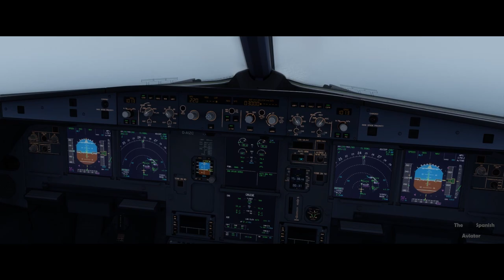[P3D V4 60FPS] Airbus Cinematic | FULL HD | GTX 1080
✈ Keep in mind that this video focuses more on visuals, in case you notice any switch that is in the wrong position or any light that is not turned on. This can be because of ChasePlane.

► My Flight Simulator

▬ Prepar3D V4.4

► [Planes]

▬ Flight Sim Labs Airbus A320 X
▬ Flight Sim Labs Airbus A319 X
▬ Aerosoft Airbus A318 & A319 Professional
▬ Aerosoft Airbus A320 & A321 Professional
▬ Aerosoft CRJ 700/900X
▬ Blackbox A330 Prologue
▬ Blackbox A340 Prologue
▬ Carenado EMB505 Phenom 300
▬ PMDG Boeing 737 NGX
▬ QualityWings Ultimate 787 Dreamliner Collection for Prepar3D V4

► [Scenery]

▬ Aerosoft Balearic Island Professional - Mallorca
▬ Aerosoft Balearic Island Professional - Ibiza
▬ Aerosoft Balearic Island Professional - Menorca
▬ Aerosoft Barcelona Professional
▬ Aerosoft Frankfurt V2 Professional
▬ Aerosoft Zurich V2 Professional
▬ Aerosoft Mega Airport Oslo V2
▬ Aerosoft Mega Airport Madrid Barajas
▬ Aerosoft Madeira X Evolution
▬ Flytampa Dubai Rebooted
▬ ORBX Innsbruck LOWI
▬ Black Marble Night Environment NG for Prepar3D V4

► [Weather]

▬ Hifi Technologies Active Sky Prepar3D V4 (ASP4)
▬ Hifi Technologies Active Sky Cloud Art (ASCA)
▬ Rex Soft Clouds
▬ Rex Texture Direct Enchanced Edition

► [Others]

▬ FSFX Packages ChasePlane
▬ IVAO IVAP & IVAC
▬ Landing Rate Monitor
▬ TomatoShade + RD preset + Reflection Profiles

► PC SPECS

▬ Intel i7 8700K @ 3.7 GhZ up to 4.7 Ghz
▬ Gigabyte Z370 AORUS ULTRA GAMING 2.0 OP
▬ Samsung SSD 970 EVO NVMe M.2 250 GB
▬ MSI GTX 1080 Gaming X 8GB GDDR5X

► IF YOU ARE USING ADBLOCK, PLEASE DEACTIVATE IT, because this way you help us youtubers to improve, thank you!

► Making a video like the one you are watching, costs a lot of time and hard work, buy the equippment, going to the airport, record the planes, import and edit the videos (that's the longest part), export the final product and upload it.

spotting spotter plane avion flugzeug aircraft volar fly air aire epic epico best mejor top gratis free airbus boeing cool beautiful amazing stall takeoff landing final ils "9 number" runway tower session tutorial fsx flight xplane p3d simulator steam edition crack problem error solution awesome unbeliavable movie video help gtx1080 nvidia 1080